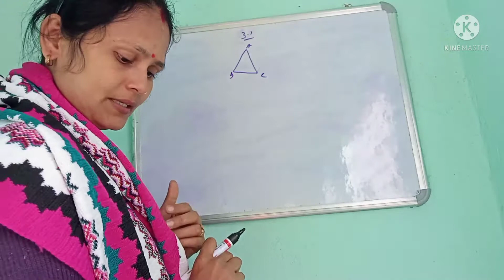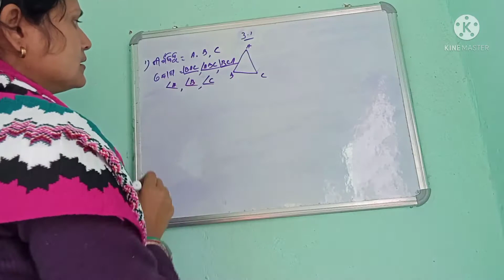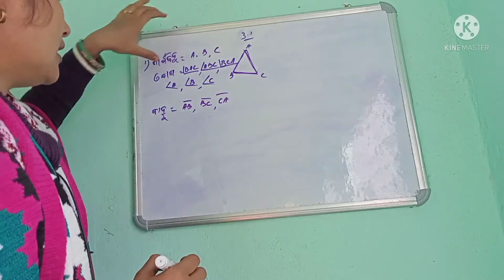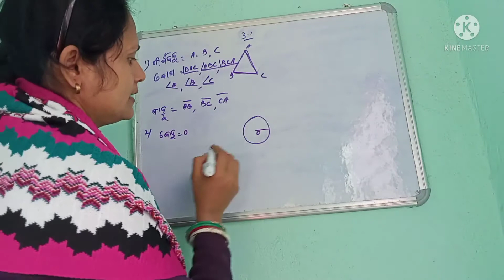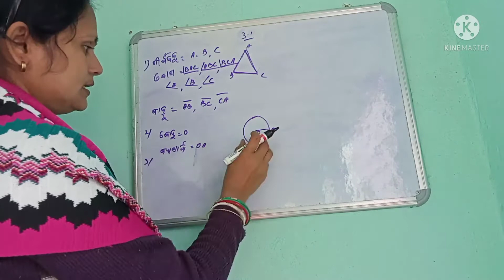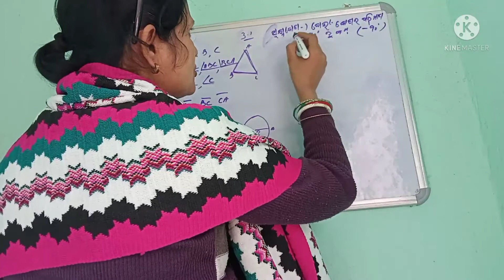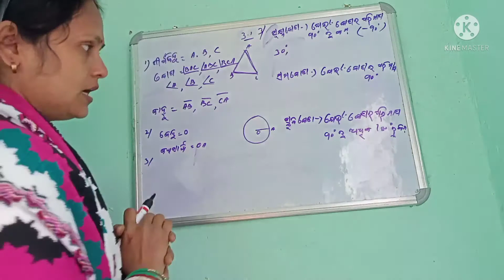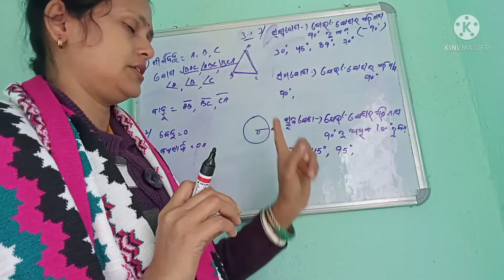class 6 math chapter 3.1odia midium